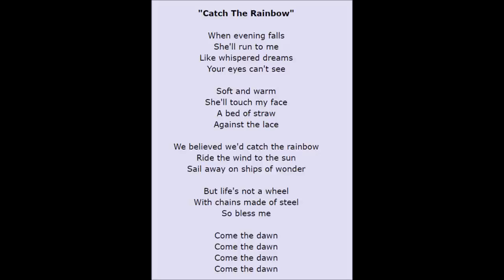jay cover - Catch The Rainbow🌈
Ritchie Blackmore+Rainbow